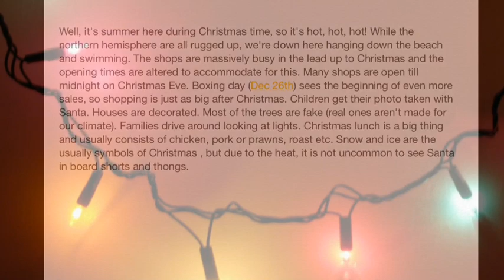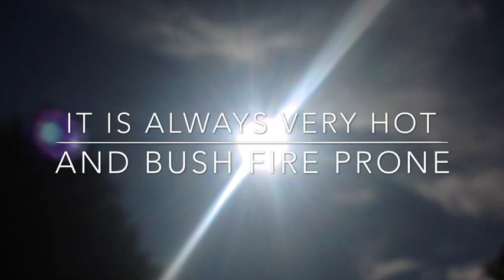Aussie Christmas (What it's like at Christmas time in Australia)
I made this for my pen pal in England to explain Christmas the Aussie way!!
Share this with your friends and family this Christmas! Lyrics below.

BUCKO & CHAMPS
Aussie Jingle Bells

Dashing through the bush,
in a rusty Holden Ute,
Kicking up the dust,
esky in the boot,
Kelpie by my side,
singing Christmas songs,
It's Summer time and I am in
my singlet, shorts and thongs

Oh! Jingle bells, jingle bells, jingle all the way,
Christmas in Australia
on a scorching summers day, Hey!
Jingle bells, jingle bells, Christmas time is beaut!,
Oh what fun it is to ride in a rusty Holden Ute.

Engine's getting hot;
we dodge the kangaroos,
The swaggie climbs aboard,
he is welcome too.
All the family's there,
sitting by the pool,
Christmas Day the Aussie way,
by the barbecue.

Come the afternoon,
Grandpa has a doze,
The kids and Uncle Bruce,
are swimming in their clothes .
The time comes 'round to go,
we take the family snap,
Pack the car and all shoot through,
before the washing up.